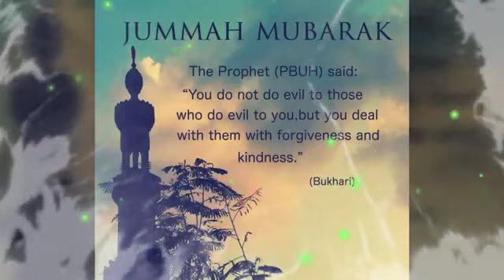Jumma Mubarak//JummaMubarakwhatsappstatus//جمعہ مبارک//جمعة مباركة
Along with the countless blessings and the basket of the mercy of Allah Jumma is again here. May Allah keep our Imaan strong in our heart and grant us Forgiveness!

Song                       Mere Aaqa Madinay Main Mujhay Bhi Ab Bula Lejay
Artist                       Hafiz Ahmed Raza Qadri
Album                     Al Nabi Sallu Alayh
Licensed to           The Orchard Music (on behalf of Studio5), and 1 Music Rights Societies
YouTube by